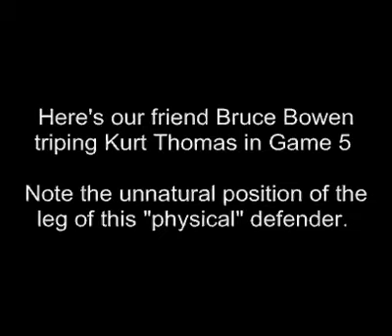Bowen trips Kurt Thomas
Yet another example of Bowen's happy feet. This guy either has the most ungainly gait of any pro athlete or..just perhaps..he's tripping people on purpose??